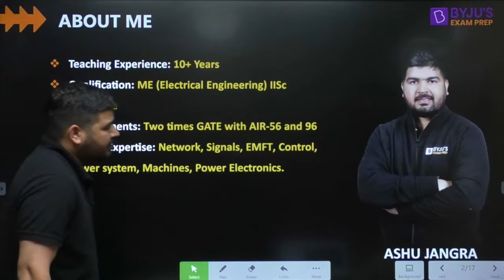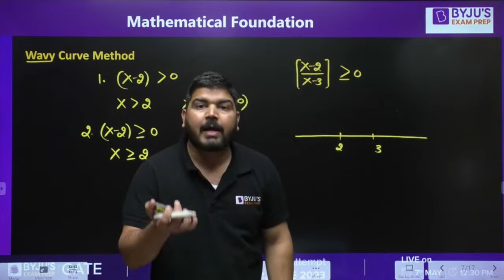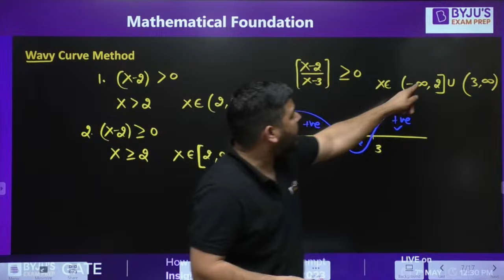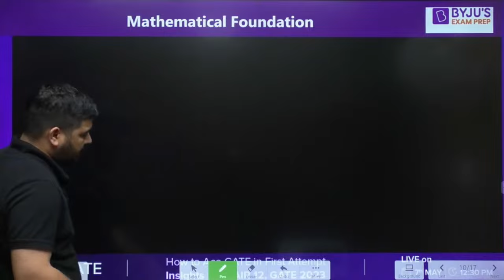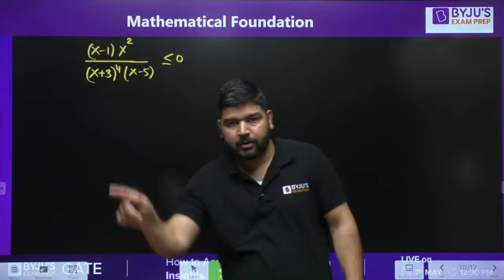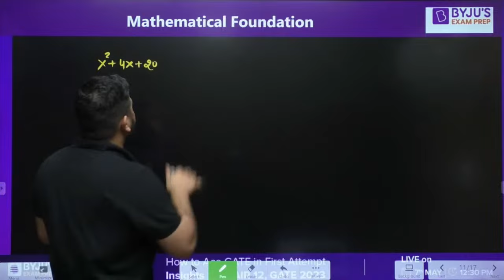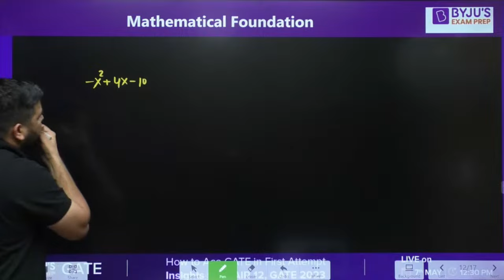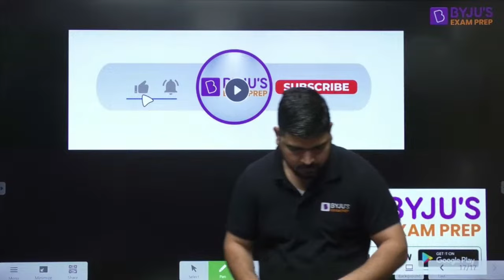GATE 2024 | EE/EC/IN | Control Systems | Mathematical Foundation (Lec-1) | BYJU'S GATE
Top Playlist for GATE Electrical & Electronics Engineering Aspirants:
GATE 2024 | Electrical (EE), Electronics and Communications (ECE) & Instrumentation (IN) Engineering | Free YouTube Course | BYJU'S GATE

Crack the GATE 2024 exam with BYJU'S Exam Prep GATE & ESE: EE,EC,IN,CS. Get all updates on GATE Exam pattern, GATE 2024 syllabus, and preparation strategies to enhance your GATE EE/ECE/IN/CS exam performance. BYJU'S Exam Prep GATE & ESE: EE,EC,IN,CS is the most comprehensive exam preparation platform for GATE 2024, PSU recruitment exams, NIELIT, UPSC ESE - IES, BARC, ISRO, and PGEE exams.